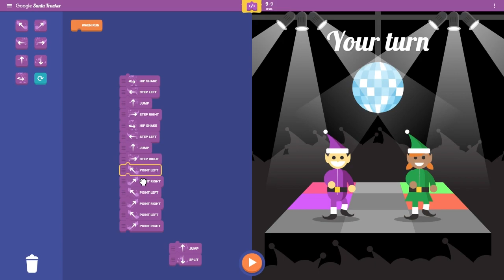Google Santa Tracker 2018: Day #2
Day #2 of games from Google's Santa Tracker!